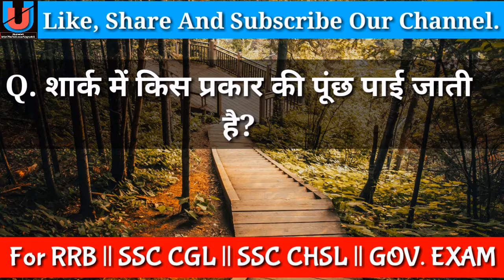GS Quiz -#8 (01-09-18 Saturday) || SSC|| CGL|| CHSL|| RRB|| CPO|| UpgradeU || Science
Gs Quiz SSC CGL, CHSL, RRB (ALP/TECH) Aur sabhi pratiyogi pariksha k liye ..

Take a samanya Vigyan quiz in Hindi.
Hello guys Upgrade U for the Upcoming exam.

1) Quiz for rrb alp & Technicians.

2) Quiz for SSC (CGL/ CHSL/ CPO).

3) Current affairs quiz in Hindi.

4) Most important quiz for RRB ALP.

5) Let's learn gk/gs to crack exam.

6) Online gk quiz for rrb group D ALP & SSC CGL & CHSL, CPO.